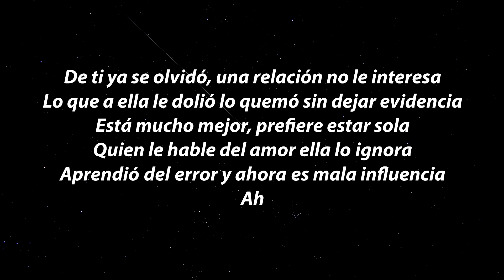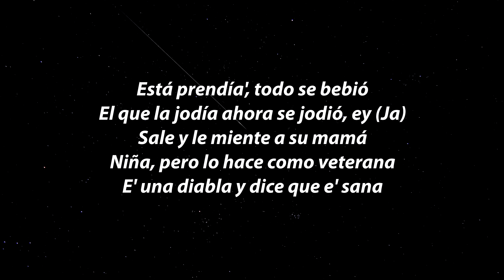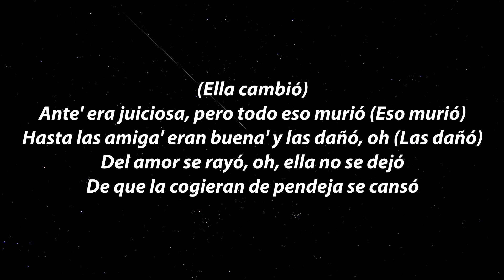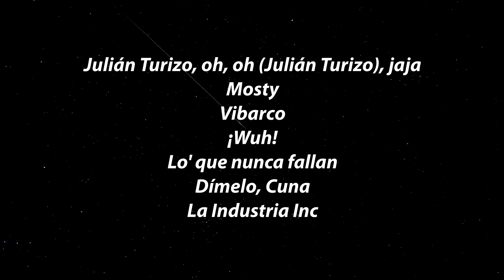Noriel, Manuel Turizo - Mala Influencia (Letra/Lyrics)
Noriel, Manuel Turizo - Mala Influencia Letra / Lyrics by Empire Lyrics!

🎶 Noriel, Manuel Turizo - Mala Influencia Letra:

De ti ya se olvidó, una relación no le interesa
Lo que a ella le dolió lo quemó sin dejar evidencia
Está mucho mejor, prefiere estar sola
Quien le hable del amor ella lo ignora
Aprendió del error y ahora es mala influencia
Ah

[Verso 1: Noriel]
E-E-Ella quiere rumba, tussi, fiesta (Ajá)
El ex la está llamando y ella no le contesta (¡Wuh!)
Se rebeló y pa'l problema está puesta (Dilе)
Está soltera, pero sola no se acuеsta (No, no)
Ella quiere mmm, ah (Ah), que la dejen marcá' (Ah)
Va pa' la disco son panti, lo hace de malda' (Ajá)
Se besó con la amiguita solo por curiosida' (Ey)
Le cogió el amor al dinero y quiere má', má', má', má'
Sexo, má' rola', má' milli
Ante' no fumaba y ahora enrola lo' Phillie'
To' el tiempo en high, siempre chillin' (Dile)
Ya no quiere Role', se compró un Richard Mille (Cash)
Billete' de ciene' (Ah), lo' quiere y lo tiene (Ah)
Su cuerpo es su empresa (No), sola se mantiene (Ah)
Se tira a mayore', también a lo' nene'
Y te lo da (¡Wuh!) solo si le conviene

[Coro: Noriel]
Ella cambió
Ante' era juiciosa, pero todo eso murió (Eso murió)
Hasta las amiga' eran buena' y las dañó (Las dañó), oh
Del amor se rayó, oh, ella no se dejó (Ah-ah)
De que la cogieran de pendeja se cansó

Ella no se dejó, hizo to' lo que quería
Hasta lo que decían que no podía
La' lágrima' se bebió (Se bebió)
Si algún día se enamoró, de esa historia no quedan fotografía'
Y ahora nada le molesta, siempre está a la fresca
Ella no lo regala, no lo vende ni lo presta
Está prendía', todo se bebió
El que la jodía ahora se jodió, ey (Ja)
Sale y le miente a su mamá
Niña, pero lo hace como veterana
E' una diabla y dice que e' sana
Tiene que ser latina, si no e' boricua, ella e' colombiana
Sale y le miente a su mamá (No)

[Coro: Manuel Turizo, Manuel Turizo & Noriel]
Ella cambió
Ante' era juiciosa, pero todo eso murió
Hasta las amiga' eran buena' y las dañó, oh
Del amor se rayó, oh, ella no se dejó (Oh-oh)
(Ella cambió)
Hasta las amiga' eran buena' y las dañó, oh (Las dañó)
Del amor se rayó, oh, ella no se dejó

[Outro: Noriel & Manuel Turizo]
Ah
Jajaja
No-No-Noriel
"El Peligroso"
Manuel Turizo
Manuel Turizo (Manuel Turizo)
Zenzei
DearBeat
Julián Turizo, oh, oh (Julián Turizo), jaja
Mosty
Vibarco
¡Wuh!
Lo' que nunca fallan
Dímelo, Cuna